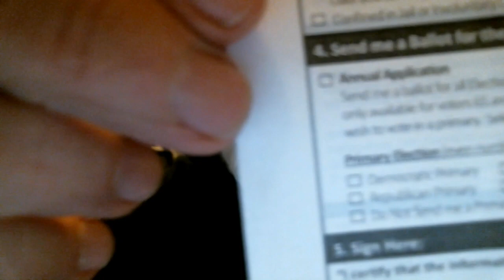Secrets of Texas Voting 3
Trying to help overcome voter suppression